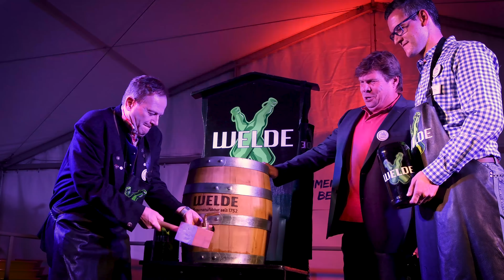Kurpfälzer Abend bei der Kerwe in Hockenheim mit Jubiläumsbier im Oktoberfestzelt.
Kerwe in Hockenheim. Fassanstich für das Welde Jubiläumsbier fürs Jubiläumsjahr 2019. Erste urkundliche Erwähnung von Hockenheim vor 1250 Jahren.